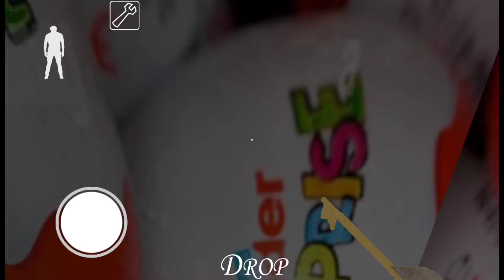Granny 1.8 is Kinder Surprise With Shotgun Grandpa!